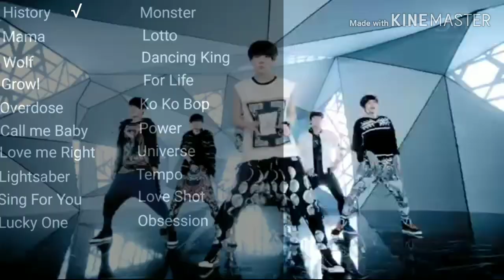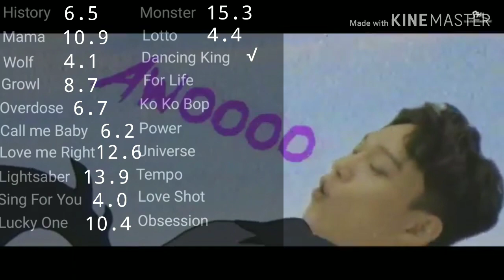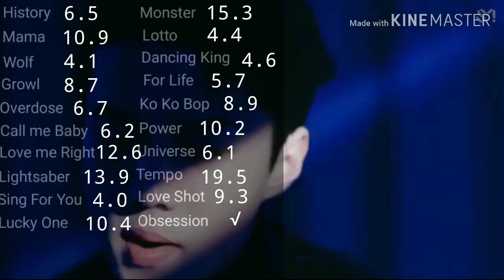Exo Sehun Line Evolution